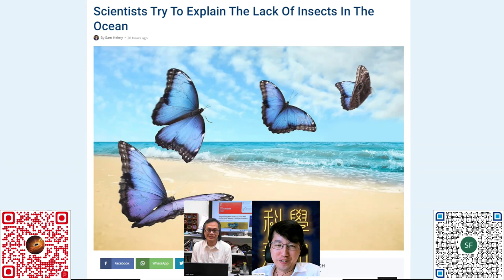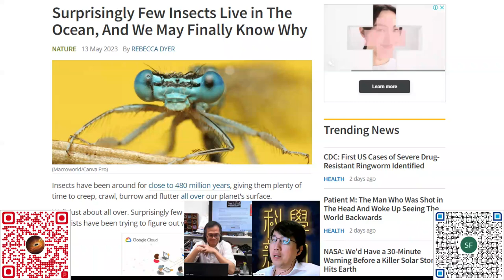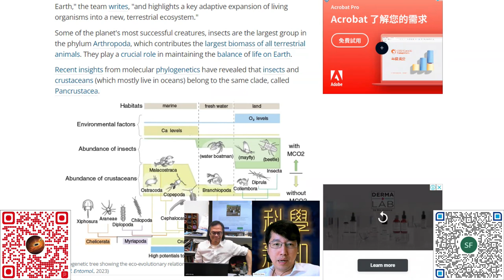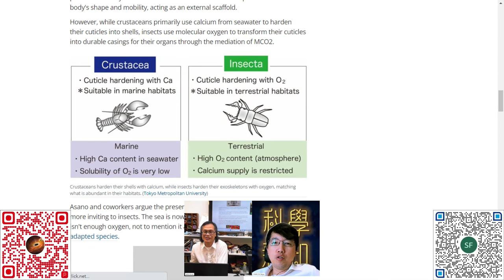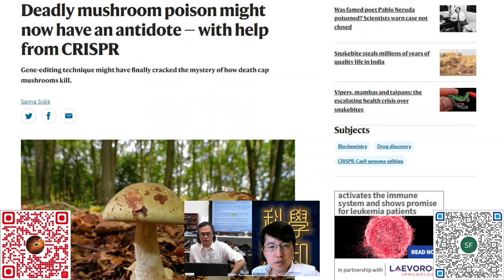科學新知 2023-05-18 part 4: 為何海裏昆蟲這麼少？| 主持：陳志宏 博士 & 台長 梁錦祥